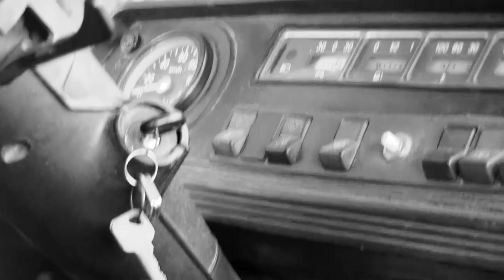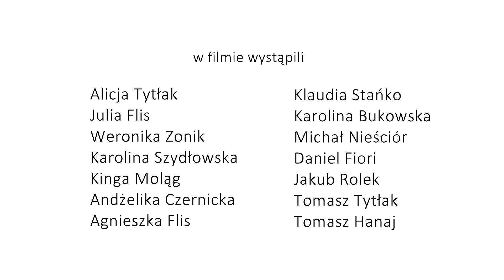Bychawska Kronika Filmowa - Żuk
W ramach projektu "Wspomnienie PRL-u / Młodzież o PRL-u" zrealizowanego dzięki Polsko-Amerykańskiej Fundacji Wolności stworzyliśmy cykl krótkometrażowych filmów przedstawiających realia okresu PRL-u. Jak nam wyszło? Oceńcie sami.